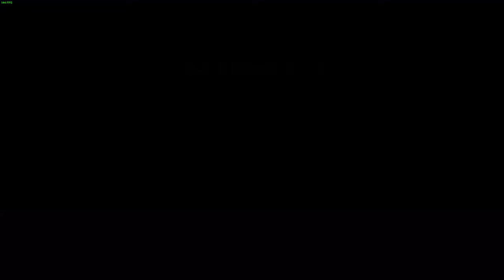Geometry Dash 2.11 — Polygonal Array By Jeyzor [Hard Demon]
This Is the literal definition of "Easier than it looks"
Completion Date: June 22nd 2019

=- Basic Information -=

Attempts: 194
ID: 52820360
Enjoyment: 8/10
Personal Difficulty: Medium Demon
Hardest Part: 48-60%

=- Songs -=

Menu: Pheonix Wright Ace Attorney: Trials & Tribulations - Mask☆DeMasque - Please Listen! [16bit Remix]
Level: Agamoka - Dimension Warp